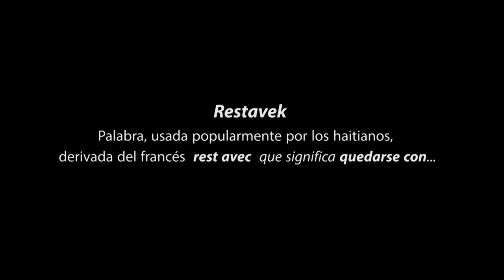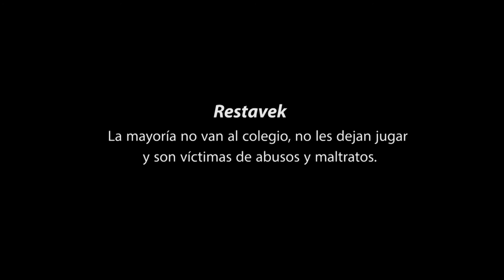RESTAVEK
Elianne nos abre los ojos sobre la explotación infantil y el trabajo doméstico en Haití. Un vídeo producido por la ONG Proyecto Solidario por la Infancia y Admundi